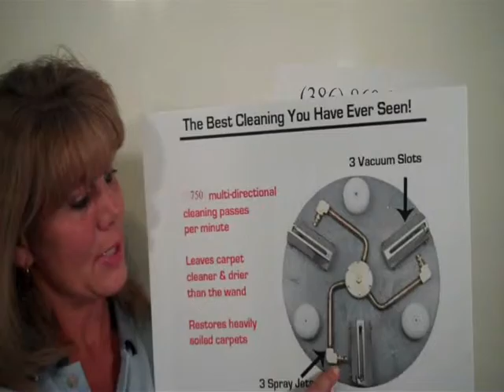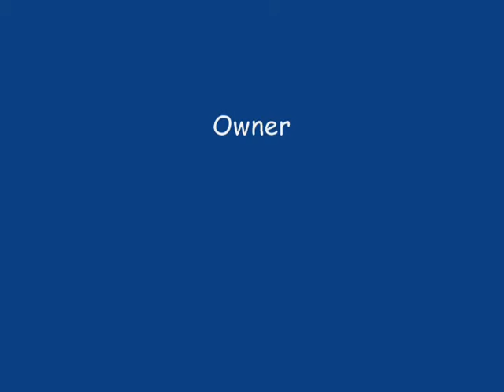Upholstery Cleaning Mount Dora, FL Upholstery Cleaners- Florida 32756 32757